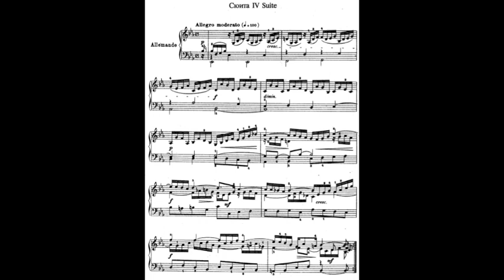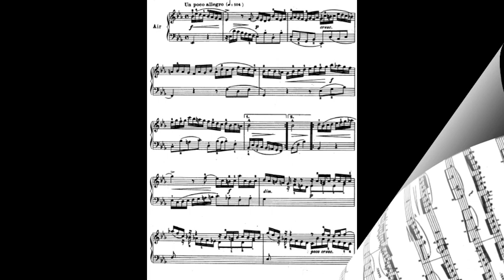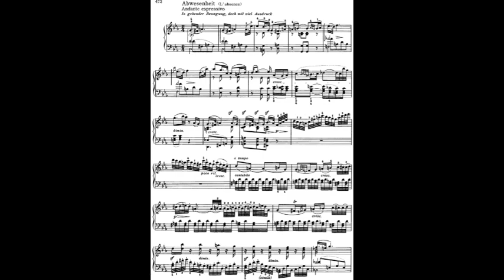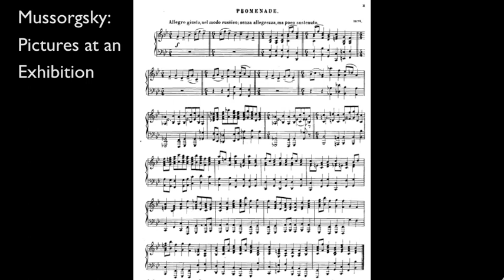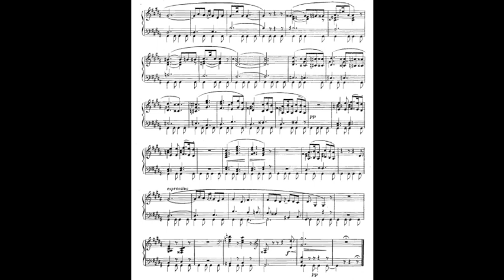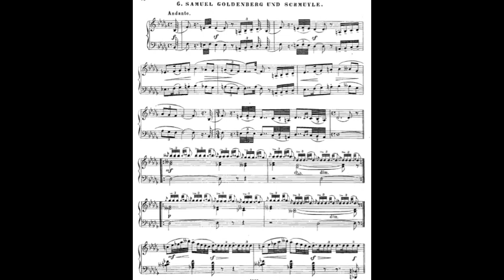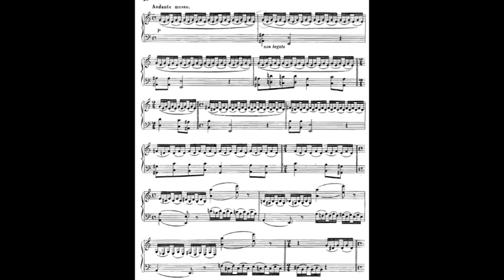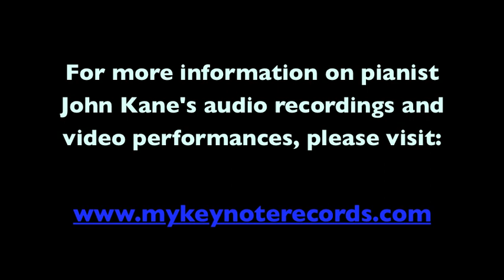Pianist John Kane plays Bach, Beethoven and Mussorgsky (AUDIO ONLY) with Score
Pianist John Kane plays:

Bach:  French Suite No. 4 in E-Flat Major, BWV 815

Beethoven:  Piano Sonata No. 26 in E-Flat Major, Op. 81a

*** AUDIO ONLY ***

with Music Score

From his CD "Homemade 2014 Recital"

Recorded October, 2014 at his home.